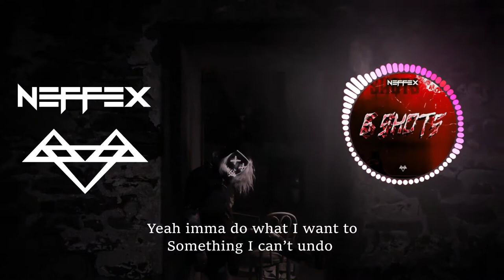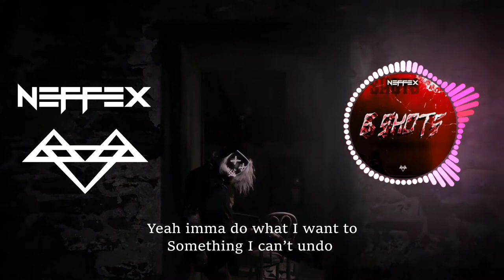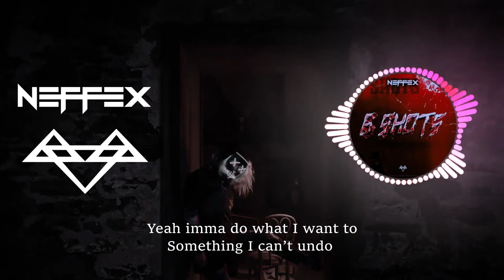Neffex NCS - 6 Shots - Bass Boosted [1 Hour Loop + Lyrics]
Neffex -  6 Shots - Bass Boosted [1 Hour Loop + Lyrics] for Workout, Pump up, Motivation, Gaming.
LYRICS:

Welcome to my party
A life is a dream or a nightmare scarring
Hand me a drink cuz I think I’m going all in
Get me a shrink who can catch me when I’m falling
Cover up my scars
Flip the handlebars
Crashing in my car
Wake up in a bar
I’ll be a superstar
Dress up my avatar
This world is so bizarre
Empty out the reservoir, yeah

(2x)
I’m taking 6 shots yea straight to the face
And I wanna get lost I’m sick of this place
Don’t know how to stop when I’m feeling this way
So I’m taking 6 shots till I’m feeling okay
I think I’m going crazy
Don’t think I’ll get home safely
So I’m taking 6 shots all straight to the face
 I’m taking 6 shots are you coming with me?!

…Sometimes you need to let loose, grab juice, get goose, tattoos, taboos, get screwed
…Loosen up buttercup
All those hate comments will never make you feel enough
We’re all adequate graduates
Hearts full of calluses
But we know calculus (great!)
Damn ain’t that fabulous
Can’t wait to apply all those mathematicus
But we can’t get a job
That pays us enough
I’m about to pop off…
Fuck you, your loss
We all know that we never really want a boss
So imma do what I want to
Something I can’t undo
Yeah imma do what I want to